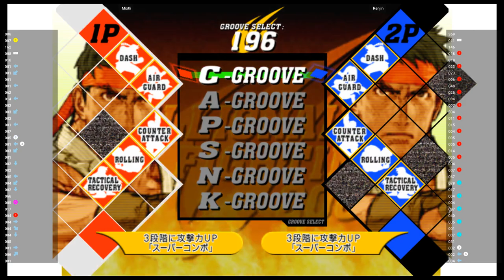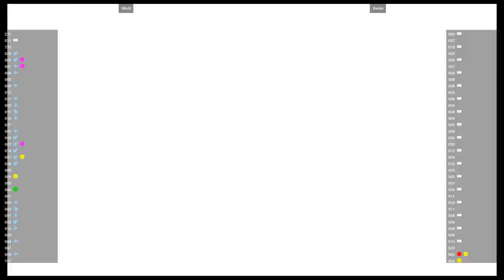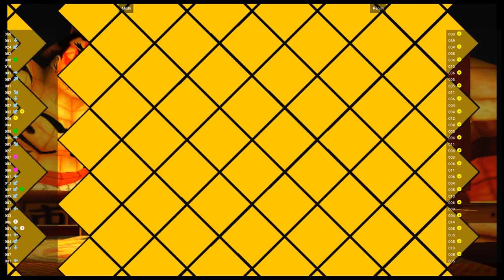CVS2 🕹 Mixtli 🇺🇸 VS Renjin 🇺🇸 | Fightcade